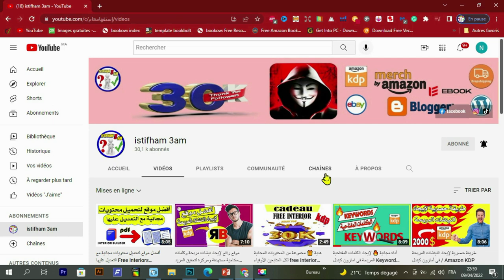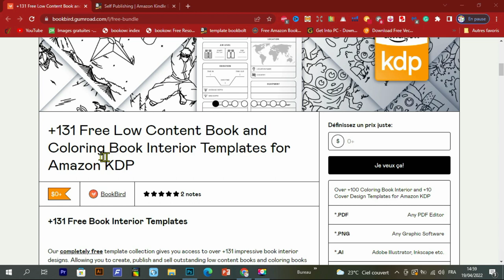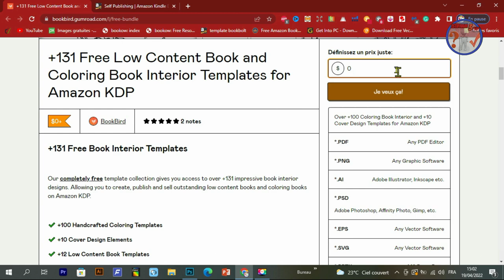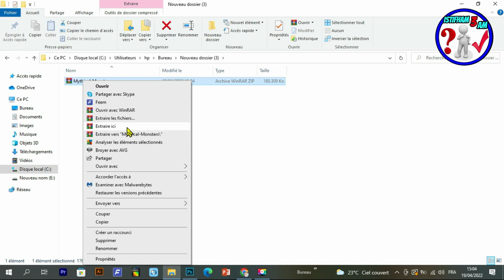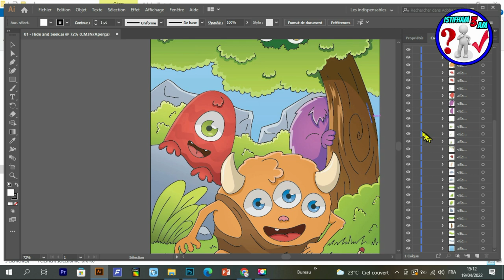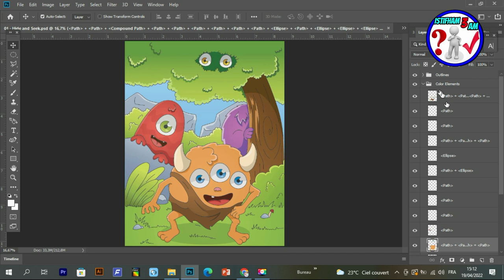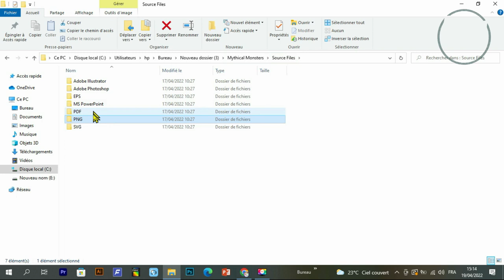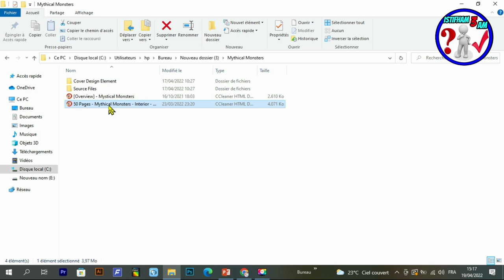موقع رائع لتحميل محتويات مجانية مع التعديل عليها في امازون كدبي Free Interiors Amazon Kdp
في فيديو اليوم سنتحدث فيه عن أهم أفضل مواقع  يمكنكم من خلاله الحصول على مجموعة كبيرة ومتنوعة من المحتويات الداخلية مجانا Free KDP Interiors  لمن يريد الربح من الانترنيت وخاصة من موقع أمازون كيندل Amazon KDP أو أراد العمل عليه، والجميل في هذا الموقع هو أنه يمنحنا خاصية التعديل على هذه المحتويات ..
رباط الموقع :
رابط المحتوى المجاني :
Creative Fabrica Subscription (1 $) 😍😍:
- للاشتراك في موقع Bookbolt والحصول على خصم %20
كود الخصم: Shop2020
رابط التسجيل في Helium10 :
خصم 10٪ على كل شهر من الهليوم 10:
خصم 50٪ على الشهر الأول من الهليوم 10:
رابط الإمتداد (extenssion):
رابط التخفيض لبرنامج Vexels:
▪ رابط التسجيل في بنك بايير :
 شرح مفصل